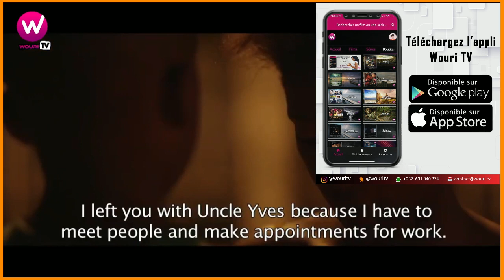FILM GRATUIT dans l'application mobile WOURI TV (Titre : WAKA de Françoise Ellong)